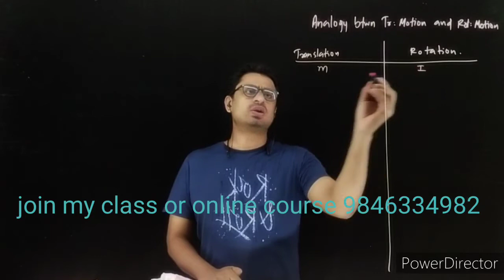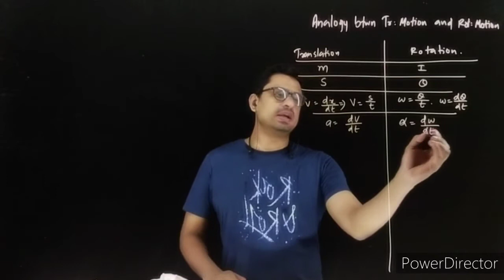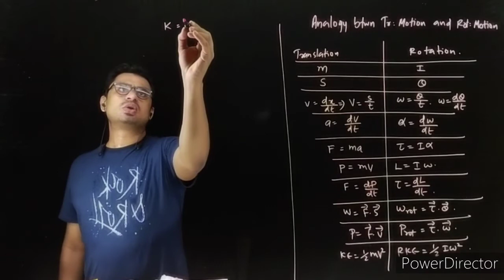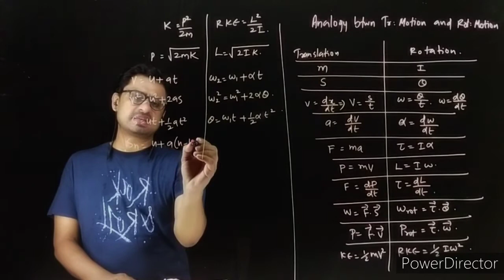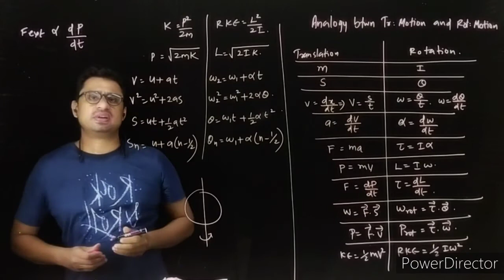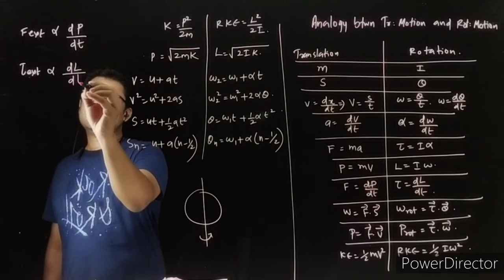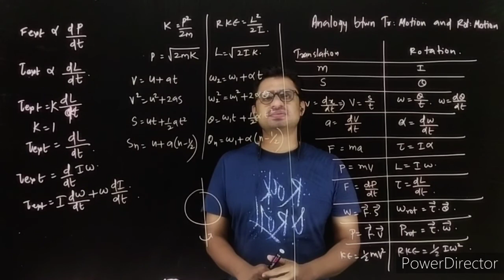Xl:06:08 analogy translation and rotation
NCERT CBSE plus one physics Malayalam rotation